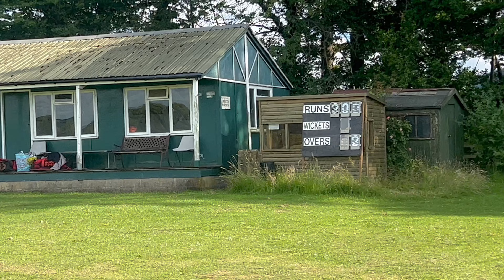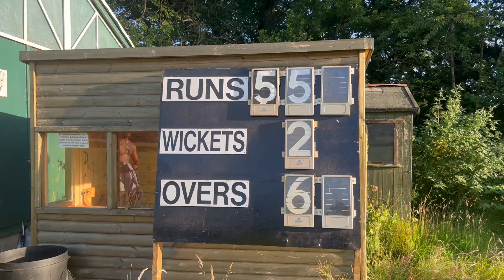Cricket Game we win today really enjoyed